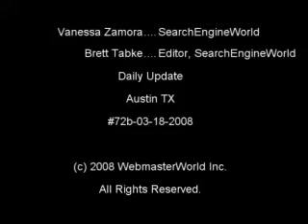SearchEngineUpdate with Vanessa Zamora - 03-18-2008